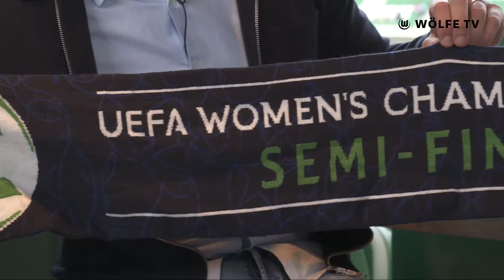RE-LIVE | Die letzten Momente vor Wolfsburg vs. Arsenal mit Marcel Schäfer | UEFA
Halbfinale in der Champions League: Zum Hinspiel gegen den Arsenal FC senden wir mit unserem heutigen Gast Marcel Schäfer live aus der VW-Loge der Volkswagen Arena!